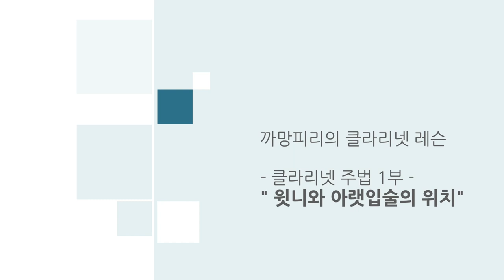[클라리넷 레슨 강좌] 클라리넷 주법 1부 "윗니와 아랫입술 위치"